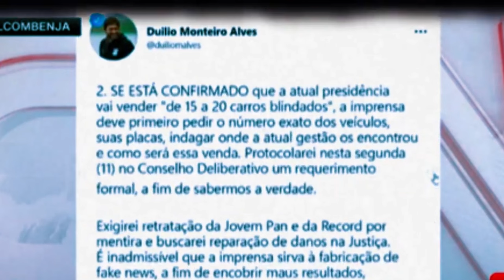TRETA! BATE BOCA INTENSO ENTRE BENJA E DUÍLIO AO VIVO DEIXA A IMPRENSA LOUCA!